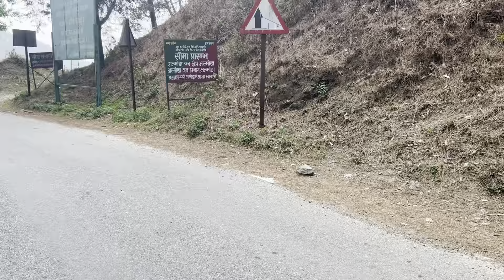Bageshwar to Almora | Cycle expedition | Day 2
munsiyari uttarakhand
Munsiyari uttarakhand
Munsiyari road trip
Uttarakhand latest vlog
Uttarakhand tour
Uttarakhand life
Pahadi lifestyle
Uttarakhand beautiful village
Uttarakhand beautiful places
Almora